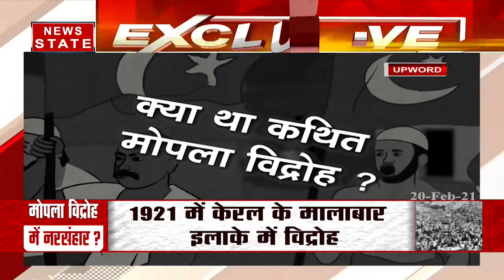Mopla Vidroh : RSS को सिंबल बनाया...जल्लाद को क्यों पीछे चलाया! | Kerala News | News State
News State Apps डाउनलोड करें:
Download Android and iOS Apps for more updates: